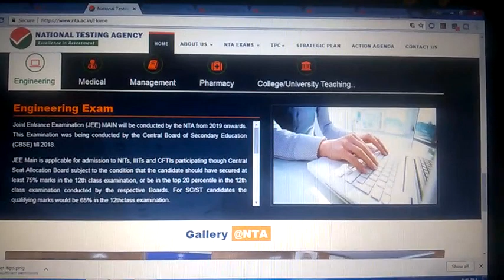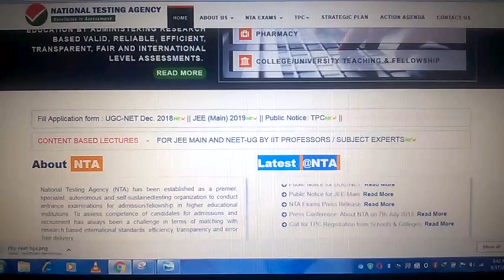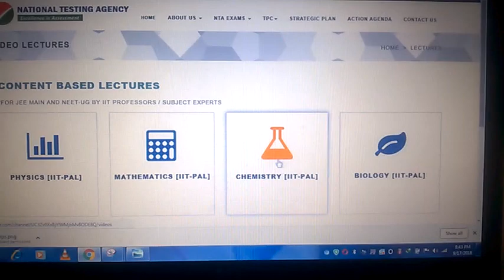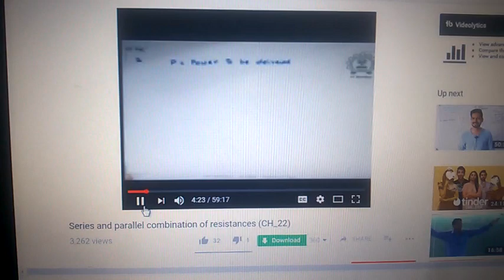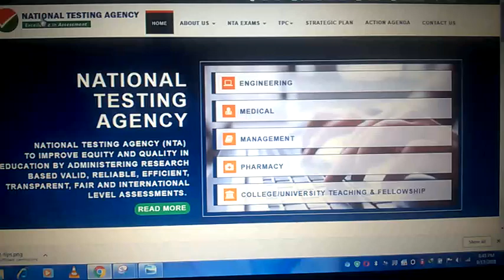NTA NEW Gift🔥 - START FREE LECTURES & STUDY MATERIALS FOR NEET & JEE MAIN | How to take Lectures ?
CONTENT BASED LECTURES
*FOR JEE MAIN AND NEET-UG BY IIT PROFESSORS / SUBJECT EXPERTS

NTA's New Gift to NEET/JEE Aspirants | Subject Lectures Provided

PHYSICS [IIT-PAL]

MATHEMATICS [IIT-PAL]

CHEMISTRY [IIT-PAL]

BIOLOGY [IIT-PAL]